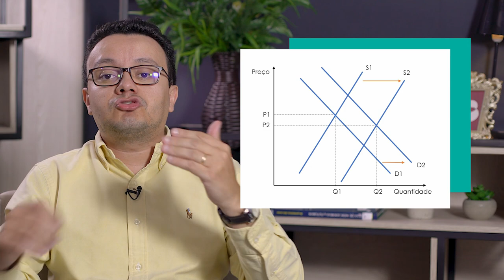Por que os preços dos produtos eletrônicos estão caindo?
Oi juventude! Não sei se vc notou, mas o preço dos eletrônicos vem caindo, porém, qual a razão dessa baixa? Confira no vídeo de hoje.

Cursos SolutiON
Gestão de Cursos Sucroenergéticos